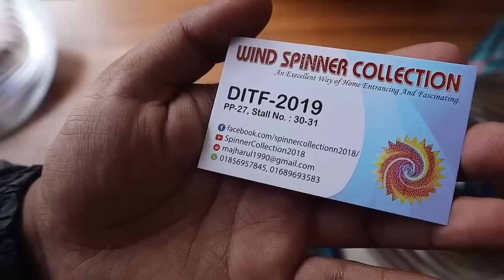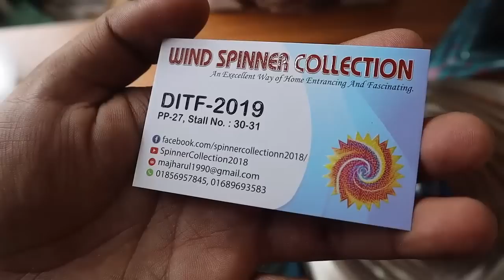বাণিজ্য মেলায় নতুন আকর্ষণ || Wind Spinners In DITF 2019 BD || ঢাকা আন্তর্জাতিক বাণিজ্য মেলা ২০১৯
ঘর সাজাবার 3D আকর্সন নিয়ে এই প্রথম বাংলাদেশে এলো WIND SPINNER যা পাবেন বাণিজ্য মেলা ২০১৯  মাত্র ৩০০-৫০০টাকায়।

মেলা উপলক্ষে পাচ্ছেন ৪০-৬০% ছাড় এই Offer চলবে মেলা চলাকাীন সময় পর্যন্ত।
Address:
Premium Pavillion - 27, Stall no - 30-31.

মেলার পরে পণ্য গুলো পাবেন,
বাসা - ০১, রোড - ১৩, ব্লক - ডি, সেকসন -১২, মিরপুর, পল্লবী, ঢাকা ১২১৬ ।

Wholesale and big quantity -র জন্য বিশেষ ছাড় আছে সিমিত সময়ের জন্য।

List of the products
** Wind spinner( single colour, double colour, multi colour, 3D printed, Laser cutting)
** Spiral tail( silver or copper colour: red, blue, purple, amber, green)
** Twister tail( silver or copper colour: red, blue, purple, amber, green)

Speciality of the products
1. Medical sciences invented eye-catching US origin sycological Indoor-Outdoor decoration sources
2. Mesmerizing illusion creator
3. Sparkling glitter
4. Mediation source
5. Depression remover
6  Tension remover
7. Sleeping pills
8. Beautiful addition to any garden or patio